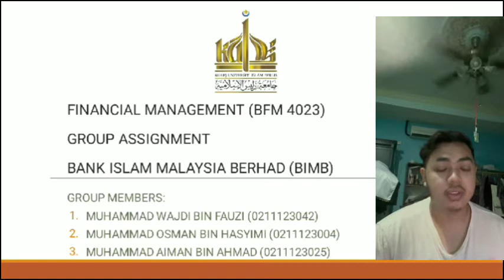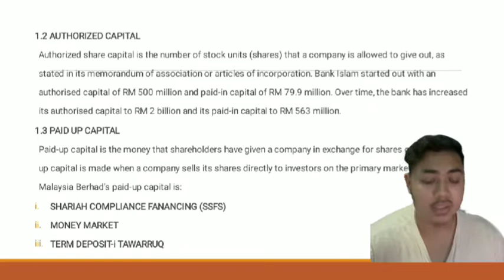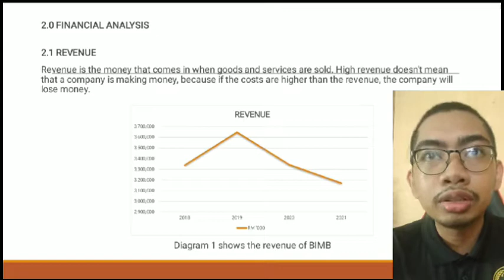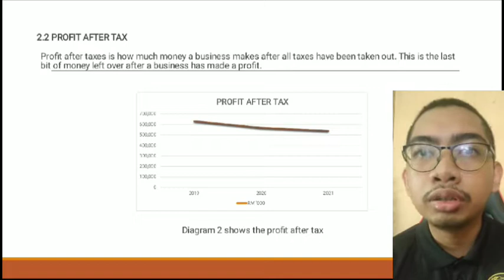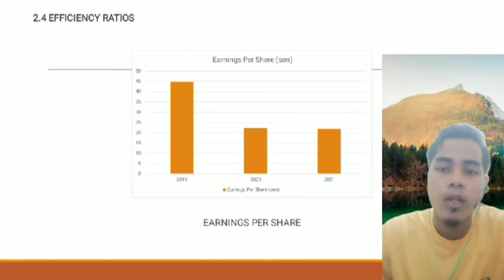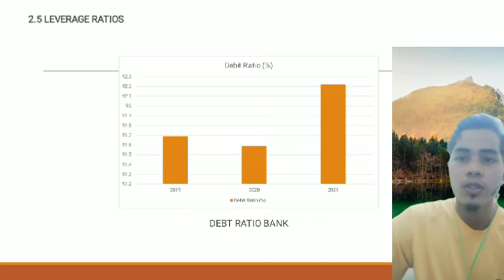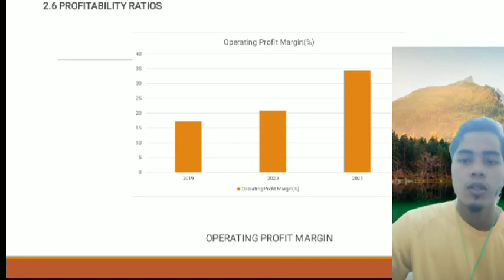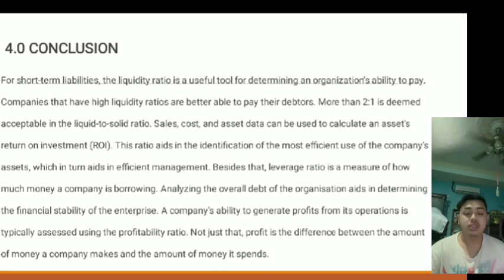PRESENTATION REPORT OF BIMB (BWM 4023 / BFM 4023 FINANCIAL MANAGEMENT)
Video presention report of Bank Islam Malaysia Berhad (BIMB)
Group members:

1. MUHAMMAD WAJDI BIN FAUZI (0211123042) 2.MUHAMMAD OSMAN BIN HASYIMI (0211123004)
3. MUHAMMAD AIMAN BIN AHMAD (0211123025)

Lecturer: Sir MUHAMMAD ARIF FADILAH ISHAK